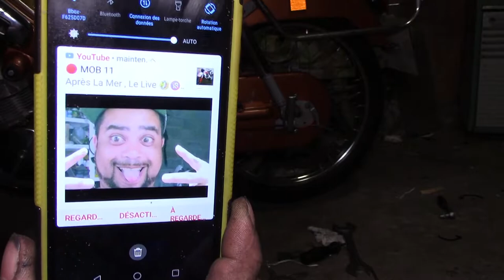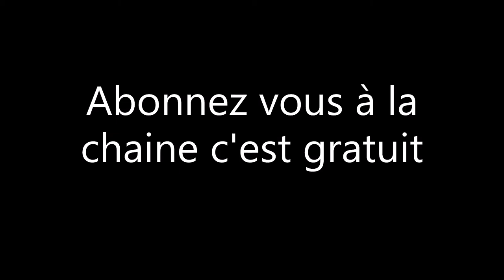très gros remontage sur l'AV 89